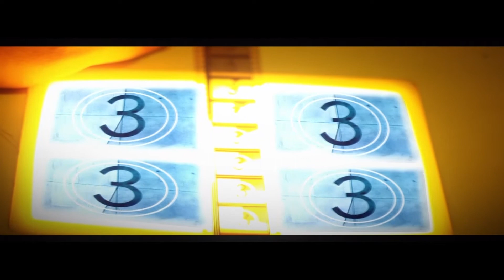SİNEMATİK FELSEFE 3. BÖLÜM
PROF. DR. SERDAR ÖZTÜRK